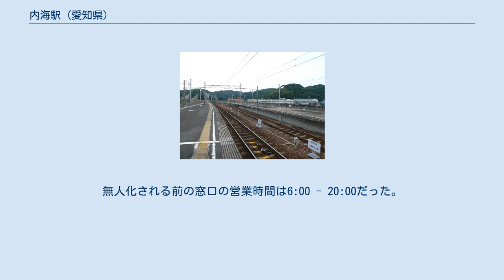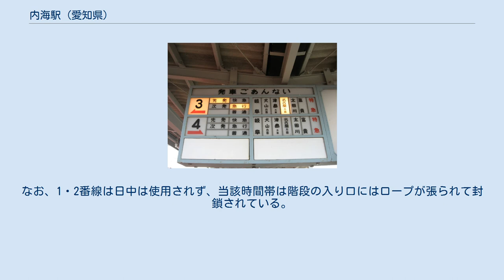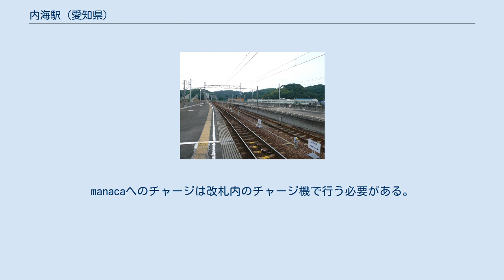内海駅 (愛知県)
内海駅（うつみえき）は、愛知県知多郡南知多町内海にある名古屋鉄道知多新線の駅で、同線の終着駅である。
南知多町にある唯一の鉄道駅で、名古屋鉄道では最南端の駅である。
 計画時は現在地より海寄りに建設される予定であったが、用地買収に難航したため、丘陵地寄りの現在地への設置となった。
 島式ホーム2面4線の高架駅である。
2020年5月25日から当面の間、終日無人化されている。
無人化される前の窓口の営業時間は6:00 - 20:00だった。
（但し日中でも不在時間帯があった。インターフォンは知多半田駅に繋がっている） 高架駅であるが、改札口とホームを結ぶエレベーターはない。
 2007年、自動改札機（2通路、窓口寄りは広幅タイプ）、自動精算機、LED発車案内電光掲示板（改札前のものは3段表示、ホームのものは簡易表示）の利用や、ホームの案内放送が開始された。
なお、1・2番線は日中は使用されず、当該時間帯は階段の入り口にはロープが張られて封鎖されている。
 自動券売機はタッチパネル式とボタン式の2台あるが、タッチパネル式ではmanacaの使用はできない。
manacaへのチャージは改札内のチャージ機で行う必要がある。
 トイレは改札外で、駅高架下には海水浴客向けの休憩室と商店が何軒かある。
 なお、当初計画では、小野浦駅が隣駅として開設される予定であったが中止となっている。
 『愛知県統計年鑑』、『知多半島の統計』各号によると、一日平均乗車人員の推移は以下の通りである。